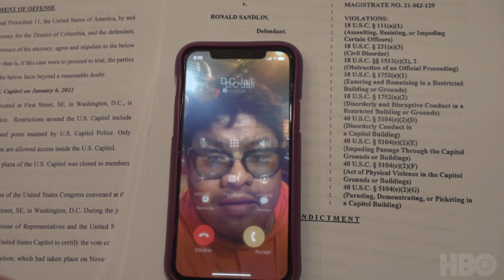The Insurrectionist Next Door | Official Trailer | HBO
A new film from Alexandra Pelosi.

The InsurrectionistNextDoor premieres October 15 on @StreamOnMax.